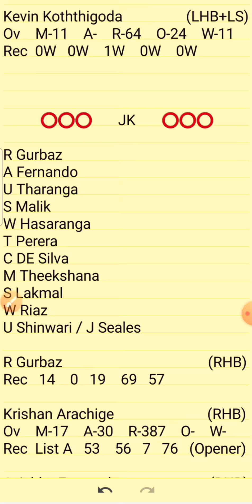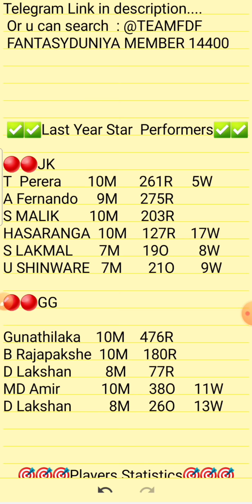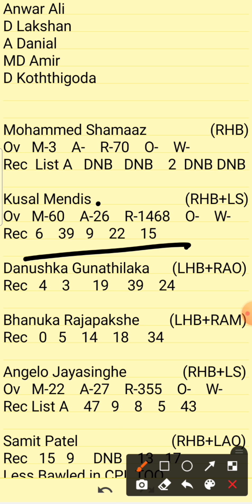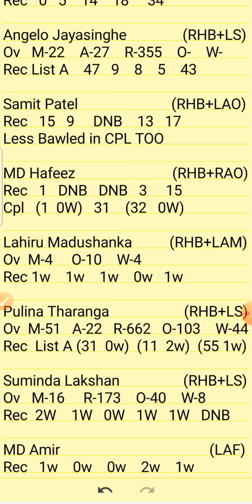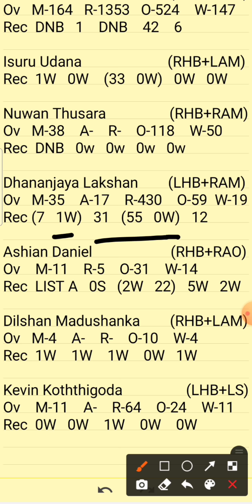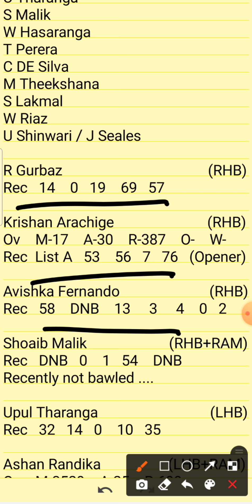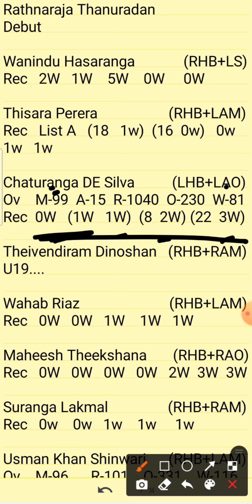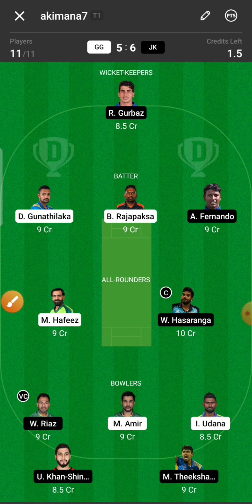Gg vs Jk | Gg vs Jk Dream11 Team | Gg vs Jk Dream11 Team Prediction | Gg vs Jk Lanka Premier T20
1.Above video is based on my own research and analysis,  nobody is forced to play or believe in my videos, go with your instinct.

2. Dream11 takes great care to comply with all central and state legislation in India to ensure that  users are fully protected.

DREAM11
MYTEAM11
MYFAB11
MY11CIRCLE
BALLEBAAZI
PREDICTION
ANALYSIS
FANTASYDUNIYA
GG VS JK
GG VS JK DREAM11 ANALYSIS
GG VS JK MATCH PREDICTION
GG VS JK PREDICTION
GG VS JK GAME OF 11
GG VS JK MATCH TEAM
GG VS JK TODAY'S TEAM ANALYSIS
GG VS JK LANKA T20 TEAM
GG VS JK LPL T20
GG VS JK MATCH
GG VS JK TEAM
GG VS JK TEAM ANALYSIS
GG VS JK TEAM PREDICTION
GG VS JK TODAY'S MATCH ANALYSIS
GG VS JK GO11
GG VS JK T20
GG VS JK LANKA T20 MATCH
GG VS JK TODAY'S TEAM
GG VS JK 5TH DECEMBER MATCH
GG VS JK 05/12/2021
GG VS JK T20 PREDICTION
LANKA T20
LANKA PREMIER LEAGUE T20
Galle Gladiators
Jaffna Kings
Galle Gladiators vs Jaffna Kings